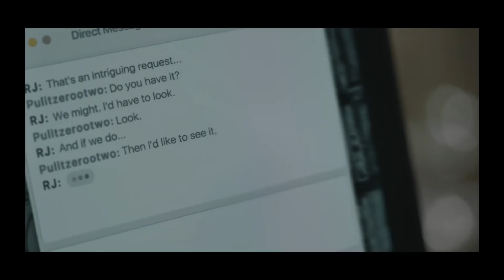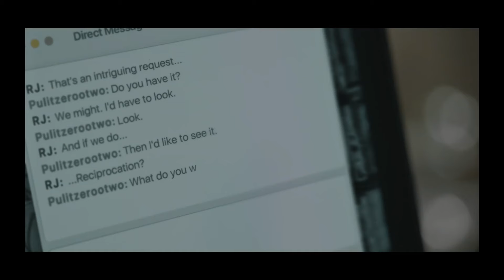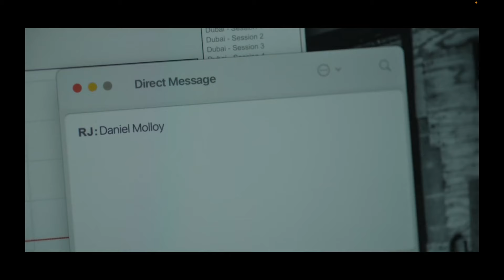Interview with a Vampire Season 2 Finale Review and Recap! I'm Sorry Lestat my bad!!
Hey fam! Ya girl EJ is back with a rundown of  the season Finale scene with armon and louis  of Interview with the Vampire on AMC Plus. This week's episode brought some serious drama and intrigue, and I’m here to share my thoughts on all the key moments. From unexpected twists to deep character developments, we’re diving into it all. Whether you’re a fan of the series or just getting started, you won’t want to miss this review. Talk to ya later... Peace!

Strictly Opionated Gifts by Just Call Me EJ ⬇️⬇️⬇️ Tshirts and More

$Teamjones32
IF YOU LIKE THE MUSIC IN MY VIDEOS, THEN GO SUPPORT THE ARTIST:
List of all the Music I use in my videos i will continue to add more
Different By RNG
Yeah You by King Sis
GoodBye So Long by Spring Gang and MIa Pfirman
So I Changed by Mimmi Bangoura